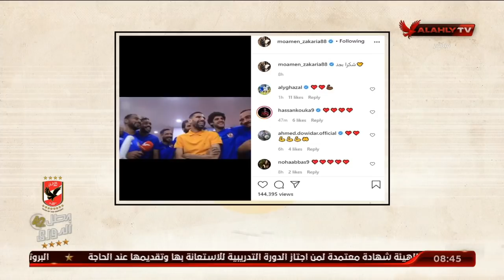ربنا يشفيك يا مؤمن.. كلنا معاك | ملك وكتابة